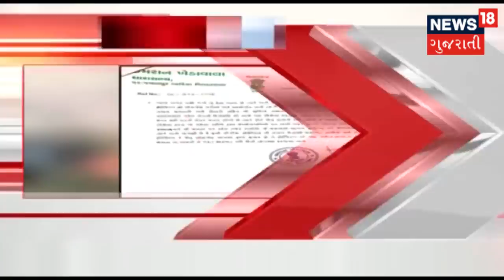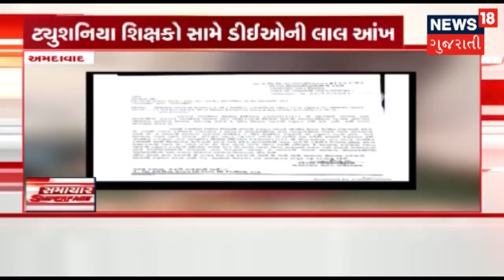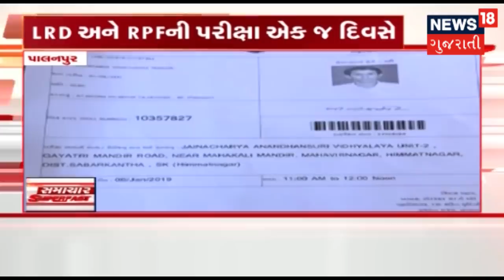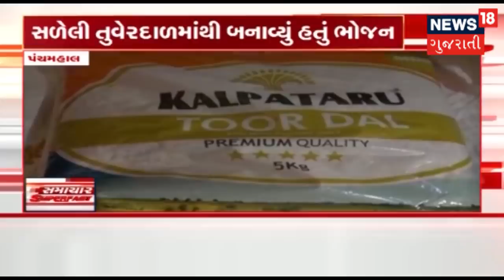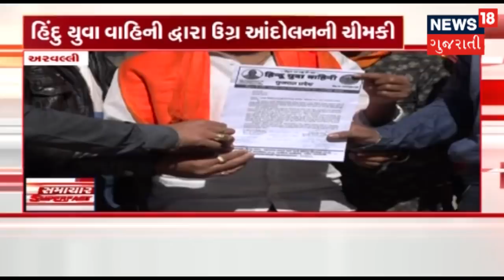આજના તાજા ગુજરાતી સમાચાર: 30-12-2018 | SAMACHAR SUPER FAST | News18 Gujarati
આજના તાજા ગુજરાતી સમાચાર: 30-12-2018